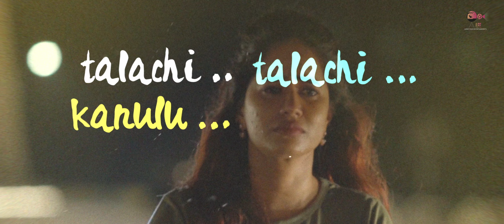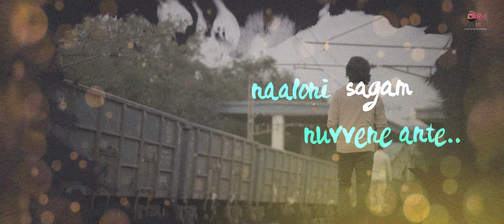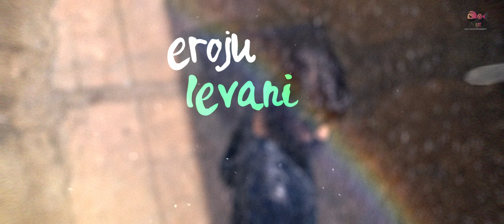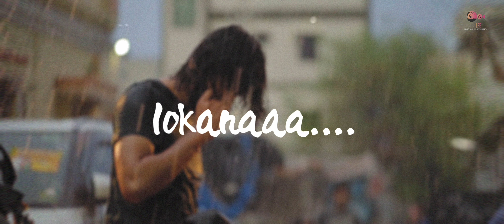Padhey Padhey Lyrical Song | Etharam Devadasulu | V Kiran Kumara | Khagesh Tammineni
eetharam devadasulu telugu web series

Production: Lucky Face Entertainments